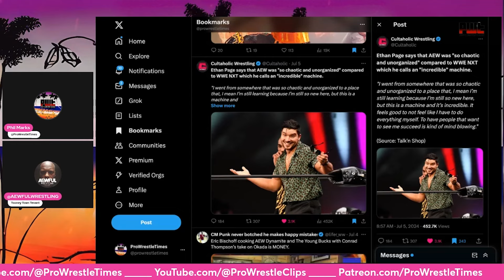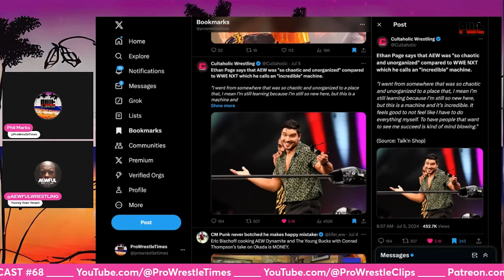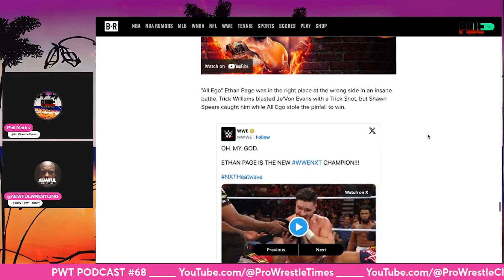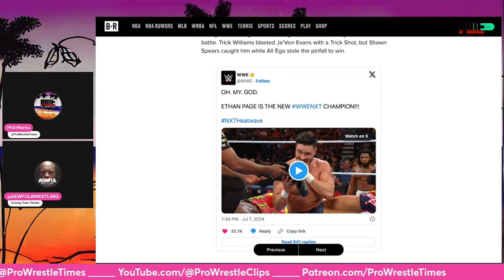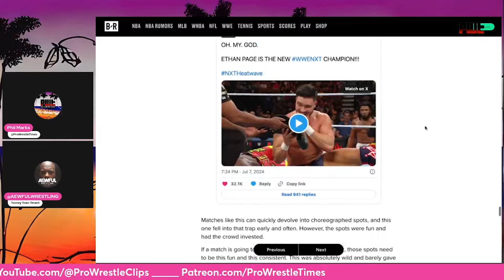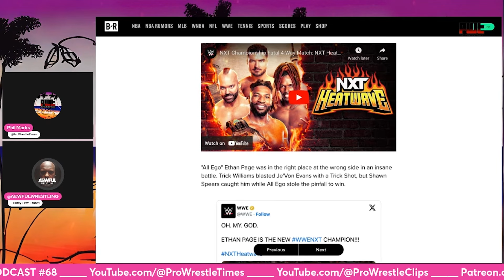Ethan Page BURIES AEW For Being CHAOTIC! Wrestlers Should Sign With WWE NXT INSTEAD Of Tony Khan!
In this clip taken from PWT Podcast 68, Phil Marks and AEWFULWRESTLING react to new NXT Champion Ethan Page burying AEW for being chaotic, explain why pro wrestlers should sign with WWE instead of Tony Khan, and more. Check out full episodes below!👇